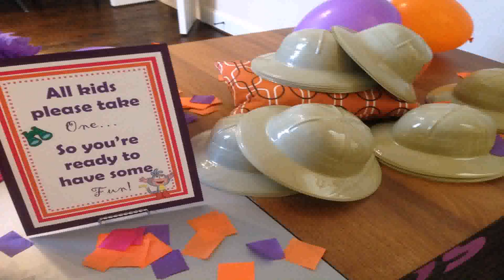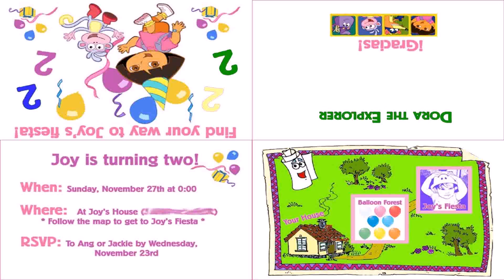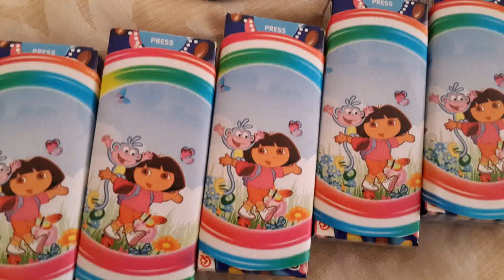Dora The Explorer Birthday Party Decoration Ideas